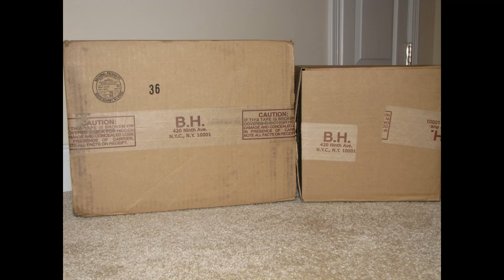B&H Christmas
Opening Packages